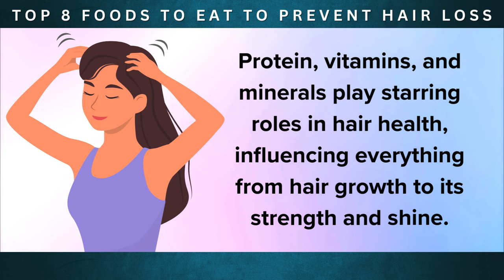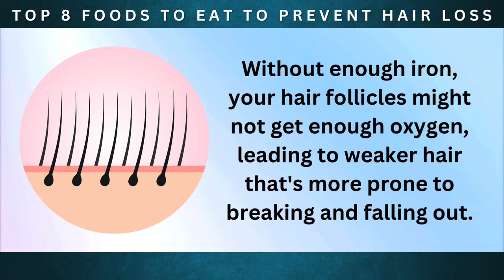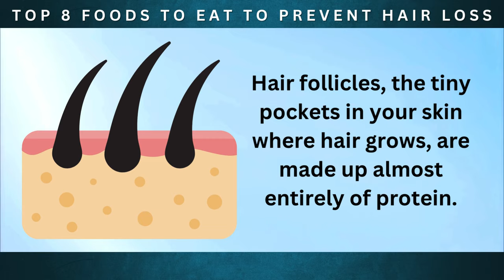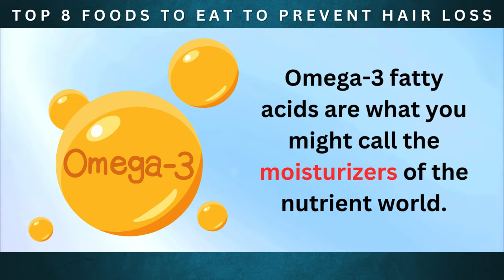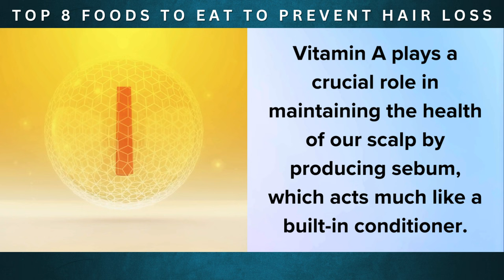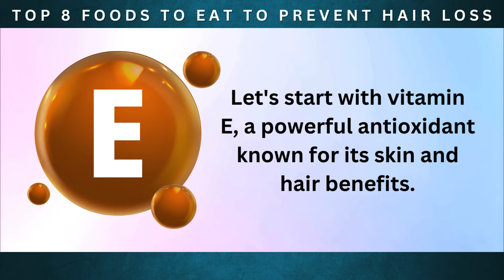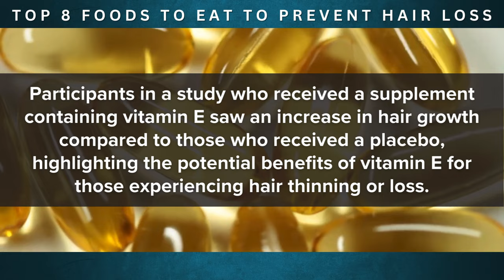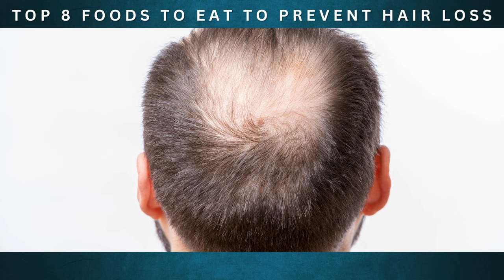8 Foods to Eat to Prevent Hair Loss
If you're worried about thinning hair, watch this video to learn about 8 foods that can help prevent hair loss and promote healthy hair growth.

These natural remedies are easy to incorporate into your diet and can help you maintain a full and healthy head of hair.

Say goodbye to hair loss and hello to luscious locks with these simple dietary additions!

8 Foods to Eat to Prevent Hair Loss

8. Spinach

Spinach is a veritable powerhouse when it comes to feeding your hair the right stuff.

This vegetable is loaded with a cocktail of hair-boosting nutrients, including iron, folate, and vitamins A and C.

Each of these plays a pivotal role in ensuring your hair isn't just growing, but thriving.

7. Eggs

They're not just versatile and delicious; eggs are loaded with protein and biotin, making them indispensable allies in the fight against hair loss.

Eggs, with their high-quality protein, provide the building blocks your hair needs to grow strong and resilient.

Biotin is essential for the production of keratin, a type of protein that makes up your hair, skin, and nails.

6. Berries

Berries are abundant in vitamin C, a potent antioxidant.

Berries are also packed with a variety of other nutrients and vitamins that contribute to overall health, including fiber for digestion, vitamin K for bone health, and manganese for metabolism.

5. Fatty Fish

These fish are the ocean's gift, rich in omega-3 fatty acids, a key ingredient not just for overall health but specifically for boosting hair growth and vitality.

Omega-3 fatty acids are what you might call the "moisturizers" of the nutrient world.

They play a crucial role in cell health and are particularly good at providing the oils that keep your scalp and hair from drying out.

4. Sweet Potatoes

Rich in beta-carotene, the pigment that gives sweet potatoes their vibrant orange color, these tubers play a pivotal role in maintaining luscious locks.

Once ingested, beta-carotene is transformed by the body into vitamin A, a nutrient with a direct link to not just good vision and immune function but also to the health of your hair.

3. Nuts and Seeds

It's a concentrated source of some of the most crucial nutrients for hair growth and strength.

Among the treasure trove of nutrients they offer, vitamin E, zinc, and selenium are particularly noteworthy for their roles in maintaining and enhancing the health of your hair.

2. Avocados

Avocados are a treasure trove of healthy fats, notably monounsaturated and polyunsaturated fats, which are essential for maintaining and enhancing the health of every strand of hair on your head.

These fats are not just good for your heart; they're also vital for keeping your hair soft, flexible, and shiny.

1. Lean Protein Sources

Protein isn't just a crucial component of a healthy diet; it's the very building block of your hair.

Each strand of hair on your head is composed primarily of a protein called keratin.

This highlights the importance of protein in not only maintaining the structure and strength of your hair but also in promoting its growth.